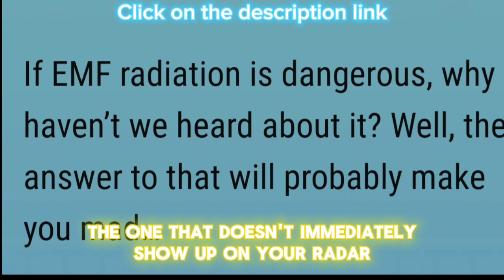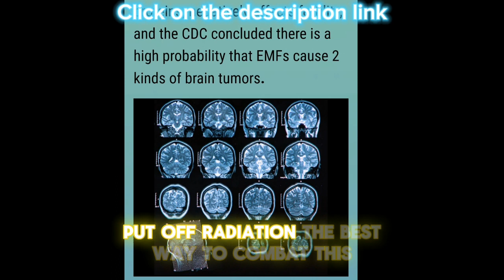🔐 EMF Protection with Defense Bracelet😯 radiation is impossible to get away 🙅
Are you concerned about exposure to radiation from your phone and other electronic devices? The EMF Defende Bracelet is the solution you need! With advanced technology, it helps protect you and your family from the harmful effects of electromagnetic waves. Don't miss this opportunity to take care of your health and well-being.

✅ It’s such a simple solution that could change so much for you… most people have no idea that EMF exposure is causing their problems, when a simple protection device could be all they need to get their lives back!

✅ EMF radiation is impossible to get away from… we are exposed to over 100 million times the amount of radiation that our grandparents used to live with.

✅ Everything from powerlines to WiFi routers emit EMFs. Cell phone towers, devices like laptops and tablets, your cell phone… even your smart meter and baby monitor put off radiation.

✅ The best way to combat this… and still use the convenient technology that we’re all used to… is to protect yourself with an EMF defense device…

😲😵 EMF radiation is impossible to get away from… we are exposed